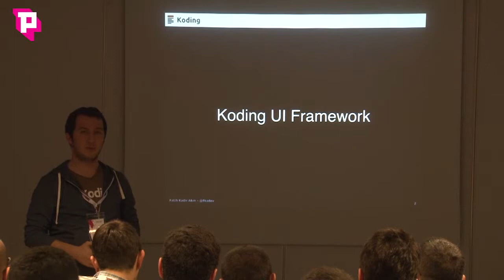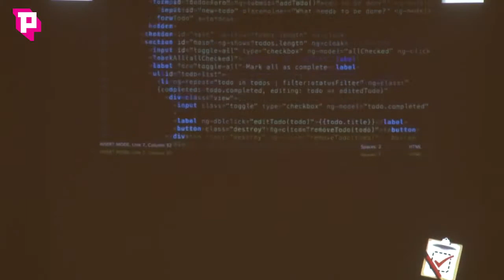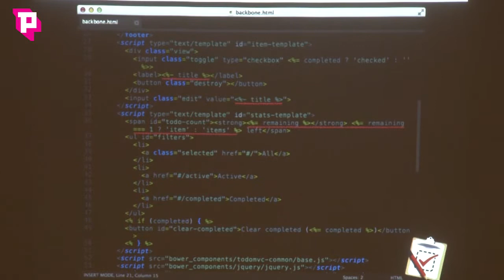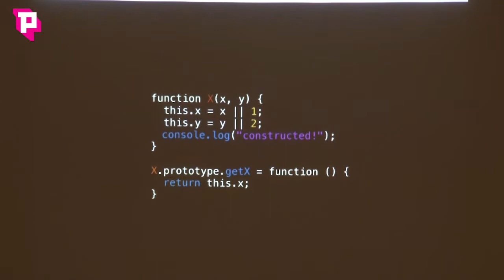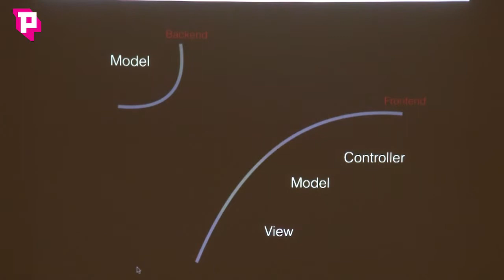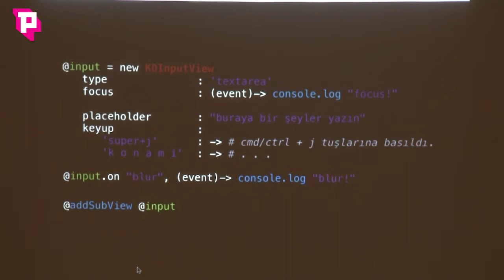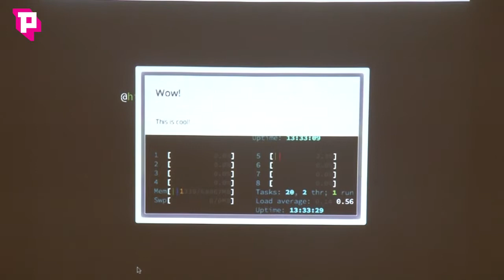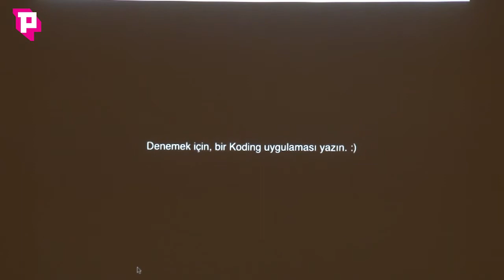Fatih Kadir Akın - DevFest İstanbul'13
Yazılım geliştiricilerini bir araya getiren DevFest İstanbul'13 etkinliği.
- Fatih Kadir Akın
- B Salonu
- "Yeni Nesil Web Uygulamaları ve Koding"